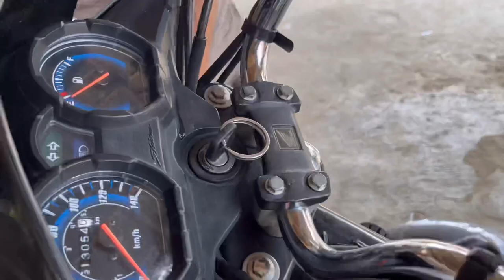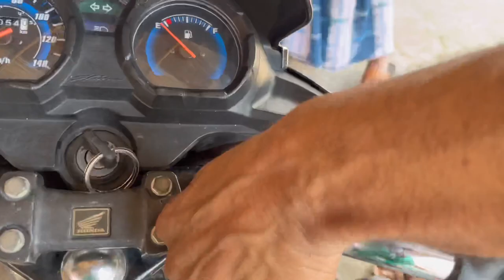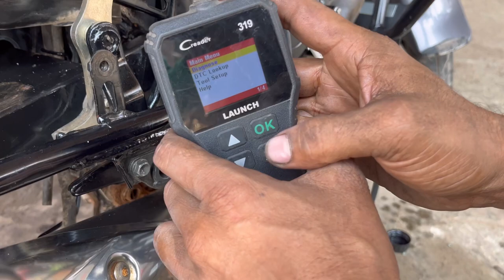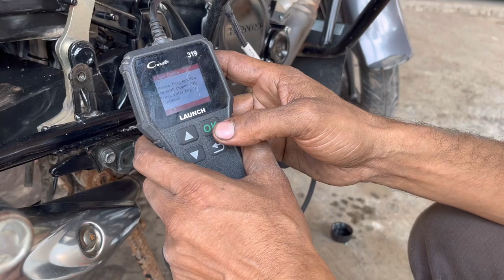Honda Bs6 bike full servicing kase kare होंडा शाइन bs6 फुल सर्विसिंग कसे करे देखिए